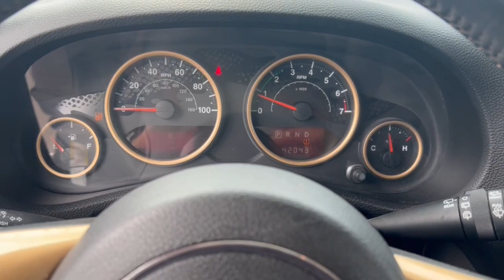2014 Jeep Wrangler Unlimited Orlando, Winter park, Clermont, Merritt Island, Tampa, FL BL160814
Black Clearcoat Used 2014 Jeep Wrangler Unlimited available in Orlando, Florida at Jaguar Orlando. Servicing the Winter park, Clermont, Merritt Island, Tampa, FL area.
2014 Jeep Wrangler Unlimited Dragon Edition - Stock#: BL160814 - VIN#: 1C4HJWEG9EL160814

Jaguar Orlando
4249 Millenia Blvd

LOW MILES - 42,041! Dragon Edition trim. NAV, Heated Leather Seats, Brake Actuated Limited Slip Differential, Bluetooth, iPod/MP3 Input, Premium Sound System, Running Boards, 4x4, Satellite Radio. CLICK NOW!Silver Plus vehicles are offered as pre-reconditioned or as-is. Many Silver Plus vehicles have the balance of the manufacturer's warranty remaining and are eligible for the extended protection plans. Silver Plus vehicles come with a comprehensive CARFAX report. Silver Plus vehicles qualify for competitive financing and can help alleviate negative equity. All Vehicles are detailed at delivery. 3-Day/300 Mile Vehicle Exchange or Return Program*: See Program Information page for details.KEY FEATURES INCLUDELeather Seats, Navigation, 4x4, Heated Driver Seat, Running Boards, Premium Sound System, Satellite Radio, iPod/MP3 Input, Bluetooth, Brake Actuated Limited Slip Differential, Heated Seats, Heated Leather Seats. MP3 Player, Privacy Glass, Keyless Entry, Child Safety Locks, Steering Wheel Controls. Jeep Dragon Edition with Black Clearcoat exterior and Black interior features a V6 Cylinder Engine with 285 HP at 6400 RPM*.EXPERTS REPORTEdmunds.com explains The 2014 Jeep Wrangler is a no-nonsense vehicle that's at its best when the pavement ends. This classic SUV will climb over rocks, cross streams and frolic in the sand dunes whenever you please, thanks to its standard four-wheel drive and high ground clearance..VISIT US TODAYLand Rover South Orlando in Orlando, FL treats the needs of each individual customer with paramount concern. We understand that you have high expectations, and as a Jaguar Land Rover dealer we enjoy the challenge of meeting and exceeding those standards each and every time. Allow us to demonstrate our commitment to excellence!Horsepower calculations based on trim engine configuration. Please confirm the accuracy of the included equipment by calling us prior to purchase.